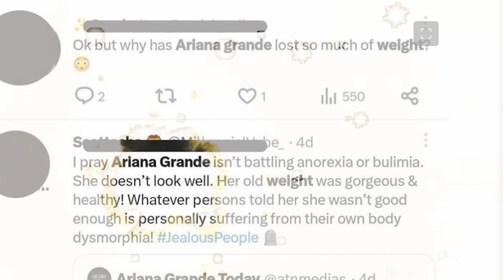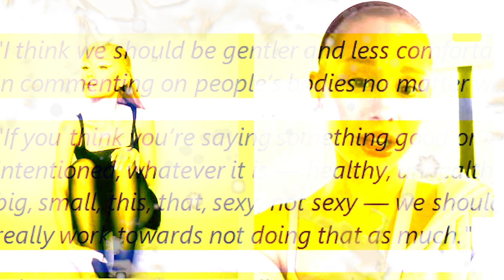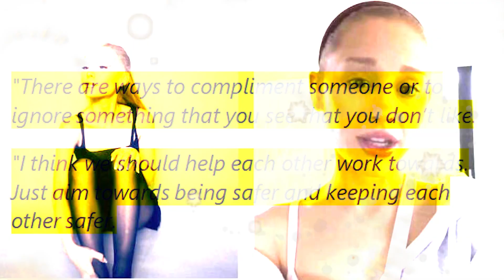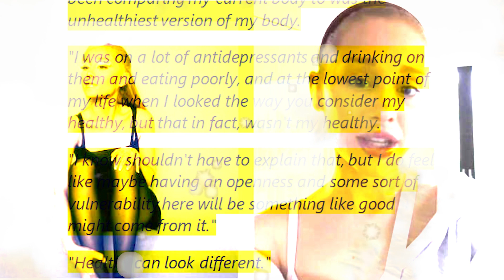ANG TOTOONG NANGYARI SA KATAWAN NI ARIANA GRANDE!